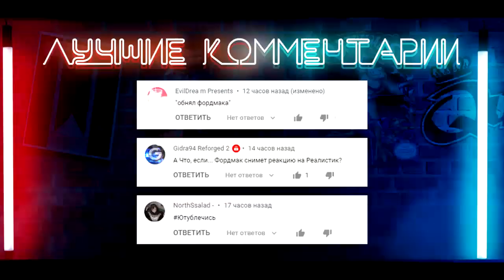▷ Дио судит всех ДжоДжо и не только | РЕАКЦИЯ на Seepage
-эйс аторни ace attorney феникс райт суд жожо jjba жижуа приколы джоджо rytp ритп рутп пуп невероятные приключения джоджо джотаро дио сипейдж какёин запомни меня анимация араки забыл battle tendency батл тенденси stone ocean part 6 jojo bizarre adventure dojyaaan stardust crusaders стардасты stone ocean part 6 jojo bizarre adventure сипейдж дарби каменный океан хирохико араки стоун оушен ДжоДжо 6 часть official trailer netflix нетфликс jojolion джоджолион stone ocean reactionJOESTAR The Inherited Soul golden wind золотой ветер дождь vento aureo